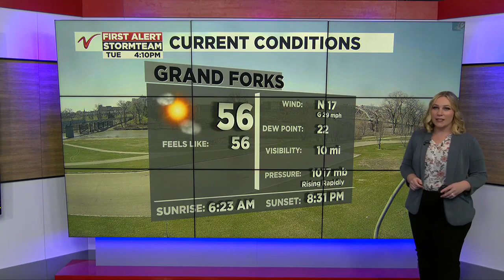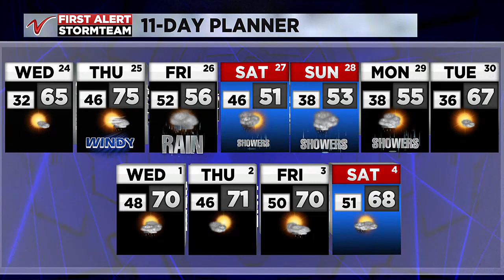4:00PM Weather – April 23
4:00PM Weather – April 23